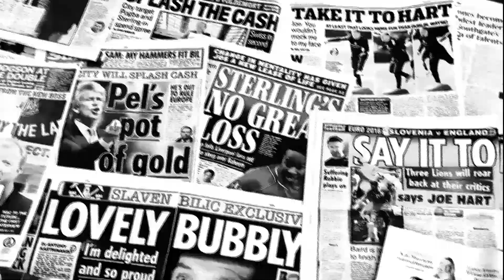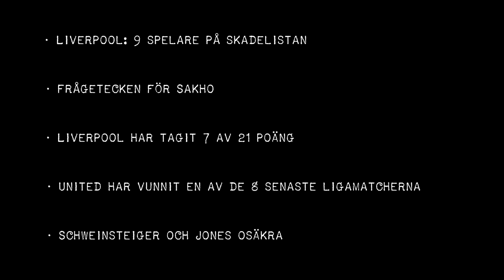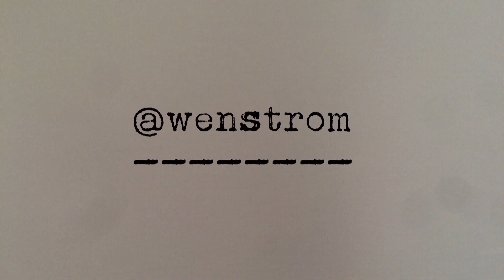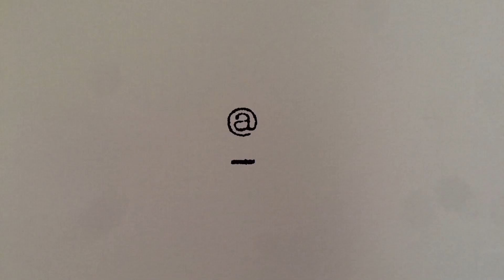MATCH Liverpool vs. Manchester United: "Manchester? Shit!"